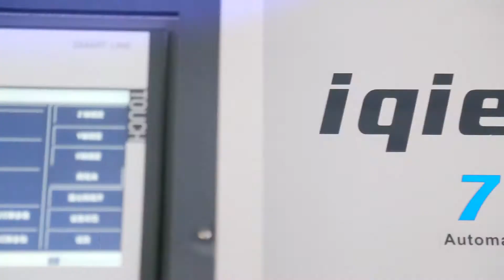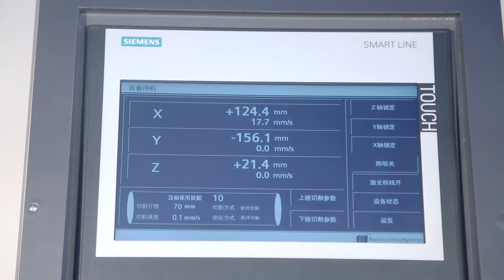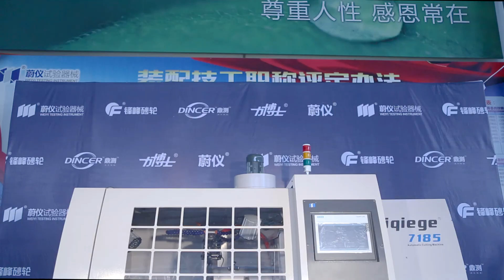Iqiege 7185 big automatic cutting machine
Ichuka. Lang

LaiZhou Weiyi Experimental Machinery Manufacture Co.,Ltd

Skype: ichuka.lang

Cel:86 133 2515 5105 (Wechat, Whatsapp)

Add: Nanfangjia, Xiyuan Road, Wenfeng Street, Laizhou City, Shandong Province, China,261400